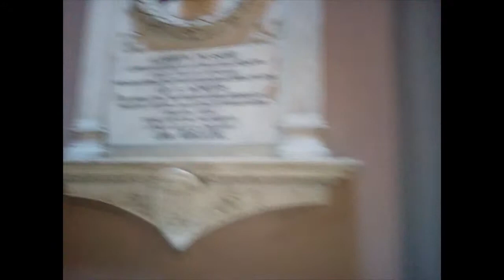10 - Parque y Catacumbas - Santa Agnese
Inés de Roma fue una virgen romana, que sufrió el martirio, durante la persecución de Diocleciano. Su vida se cuenta en las Actas. Fue encerrada en un prostíbulo, donde según la leyenda su santidad se confirmó.